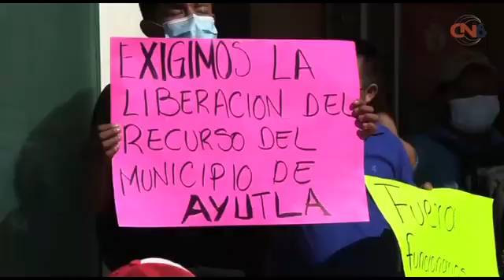Santander retiene recursos de mas de 20 millones de pesos para el municipio de Ayutla de los Libres